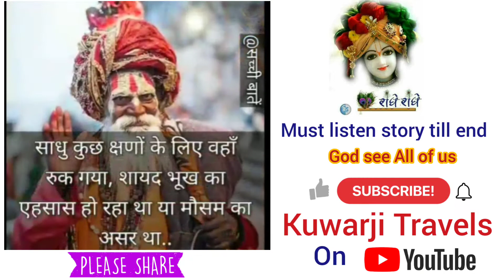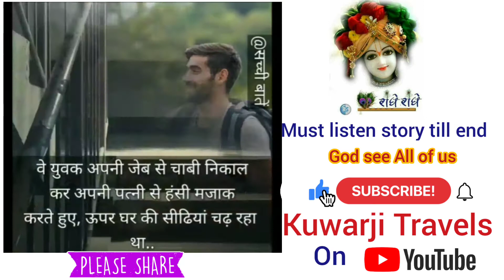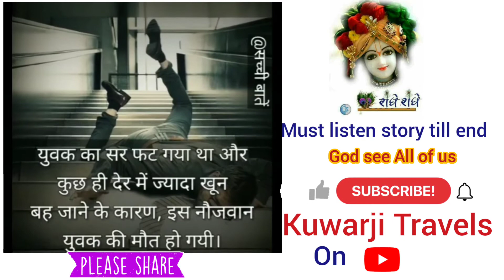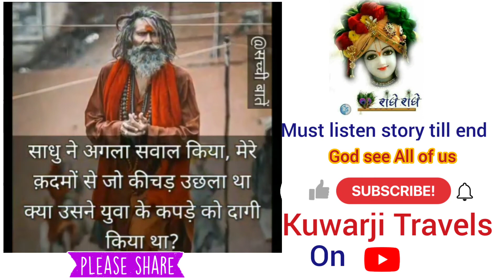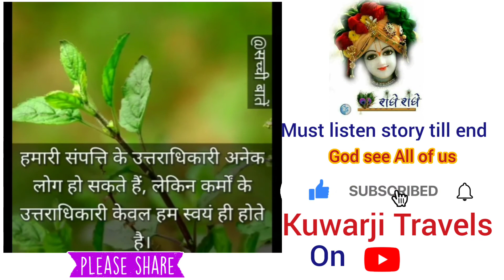सत्य घटना जिसने भी सुनी वो आंसू रोक नहीं पाया | Krishna Story motivated story must listen it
Hello friends ,
Greetings of a day!
We are fleet owner in Delhi Ncr . We provide AC Tourist Buses from Delhi Ncr to all over India
Our office located in Delhi and Gurgaon

*We have  AC buses*

* Deluxe * Semi Volvo * Benz  * Volvo
        With seating capacity as per

Facilities

👉 With Airsuspension
👉 Mobile laptop charger on every seats
👉 3⃣2⃣ inch led TV
👉 Maharaja seats with seat  belts
👉 Music system with amp
👉 Mic for guide use
👉 Extra large leg space
👉 Digital temperature control dual AC
👉 Heater for winter season
👉 Silent AC
Note : we also have few buses which are capable to move in AC in hilly area also
Arun Kumar
       And
Rajan Kumar
*Kuwarji Tourist Bus Service*
9⃣9⃣9⃣9⃣4⃣5⃣8⃣8⃣0⃣8⃣,
9⃣8⃣7⃣3⃣6⃣7⃣2⃣7⃣5⃣7⃣,
9⃣8⃣1⃣8⃣2⃣9⃣5⃣9⃣3⃣0⃣,
8⃣5⃣1⃣0⃣9⃣8⃣8⃣8⃣8⃣9⃣,
8⃣5⃣2⃣7⃣0⃣2⃣9⃣5⃣5⃣5⃣